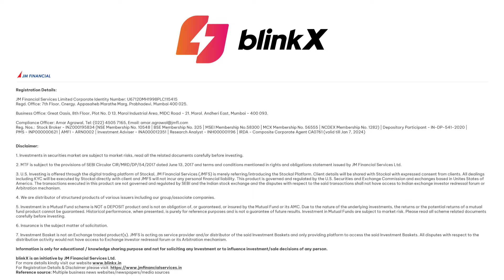Stocks in Focus for the day | Stocks in News | 16 August 2023 | blinkX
Stocks in Focus for the day | Stocks in News

Timestamp

0:00 - Introduction
0:07 - ZEE
0:17 - IndiGo
0:27 - Infosys
0:38 - Hero MotoCorp
0:46 - ITC